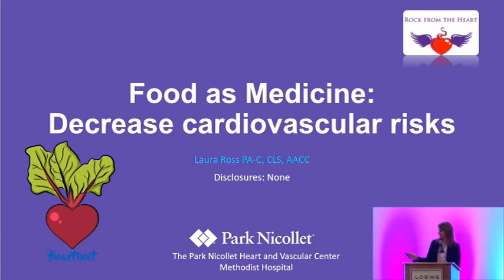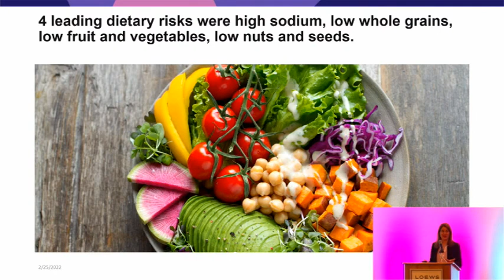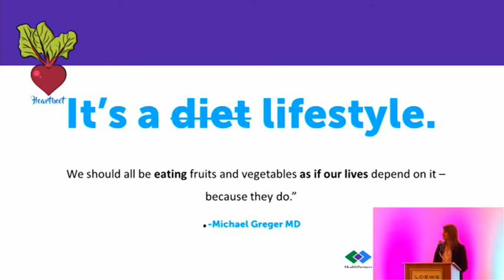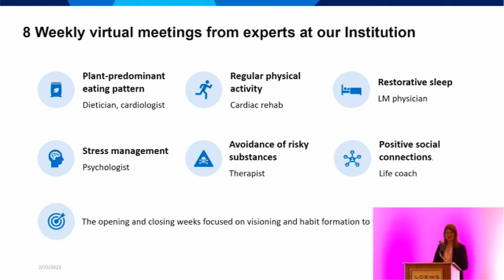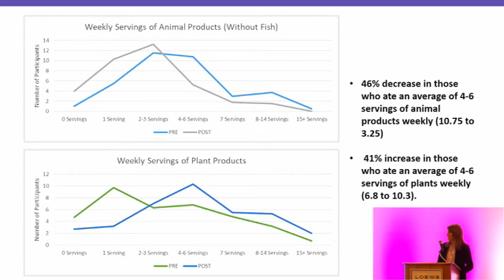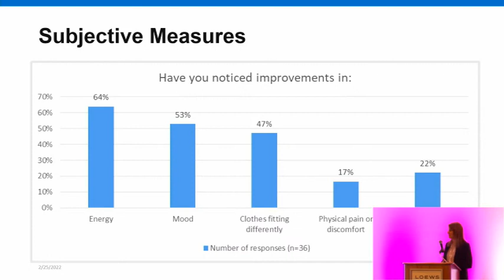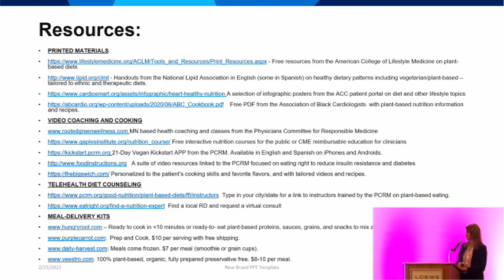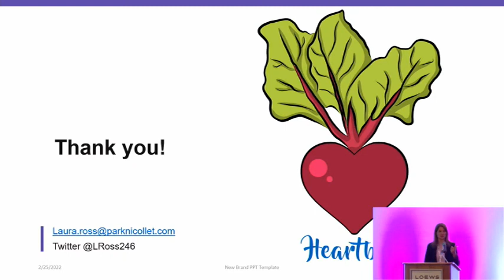Rock from the Heart 2022:Minneapolis - Lifestyle Medicine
Laura Ross, PA
Park Nicollet Heart and Vascular Center